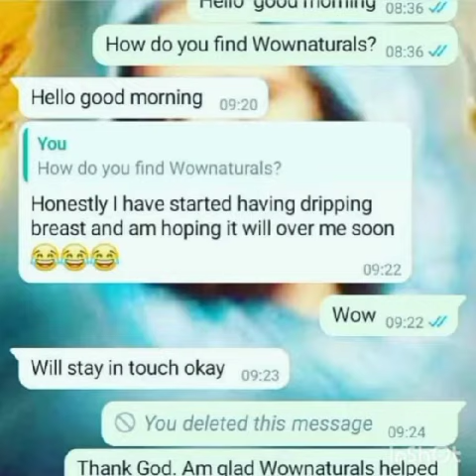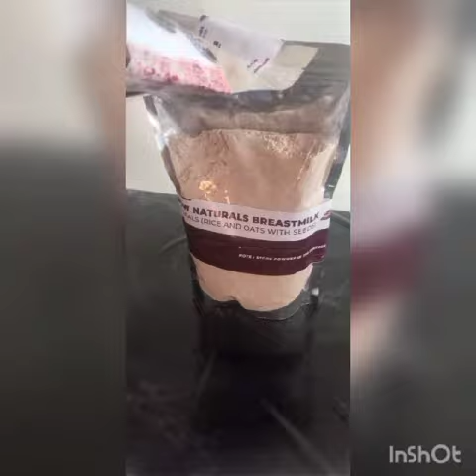WOW Naturals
Wow Naturals is a mixture of seeds and nuts that increases breast milk flow in lactating mothers. Incredible results